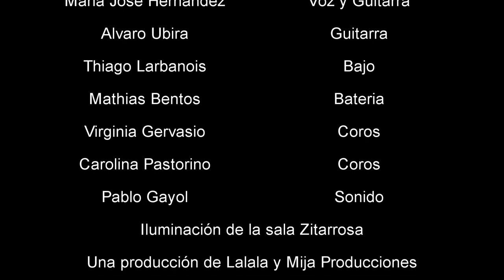Animalitas parte 7